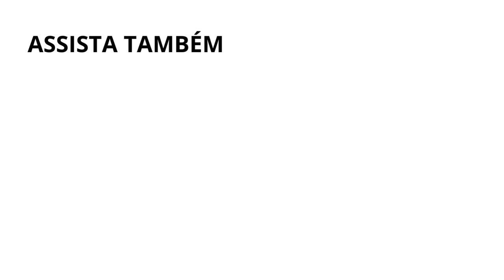Foto da infância e Terapia do Esquema: um resumo de uma técnica extremamente emocionante